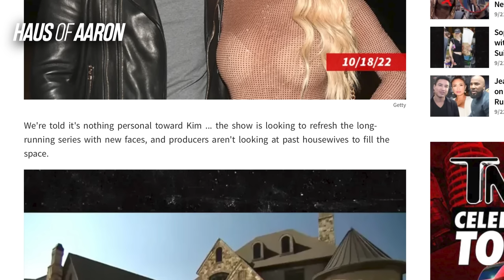Fans Drag LaTocha Scott Christmas Album, Tamika Receiving $30K This Christmas?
'Real Housewives of Atlanta' updates.

$aaronekeenan